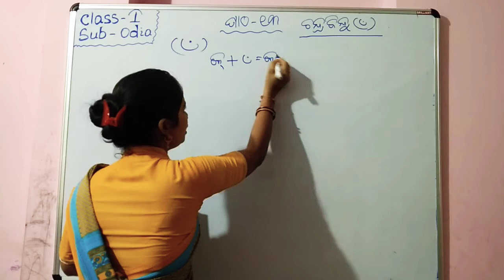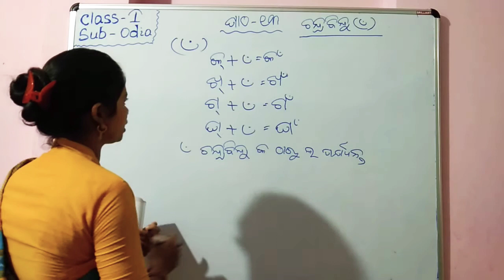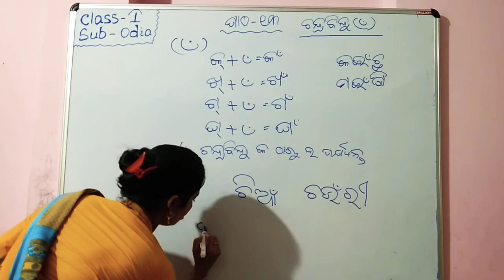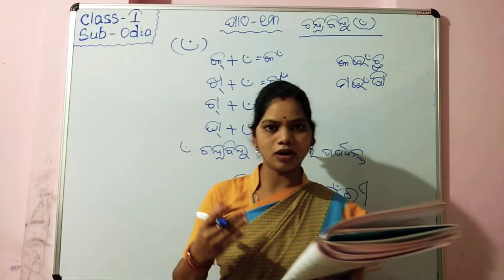GPS Std -1 Odia lesson -13 (ଚନ୍ଦ୍ରବିନ୍ଦୁ)